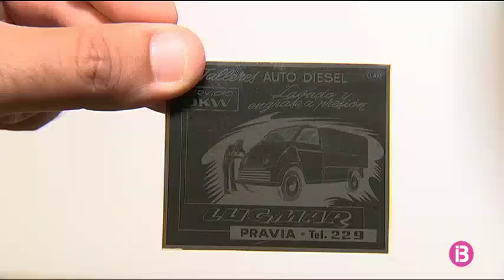Resum Notícies Cap de Setmana Migdia 30-9-2018